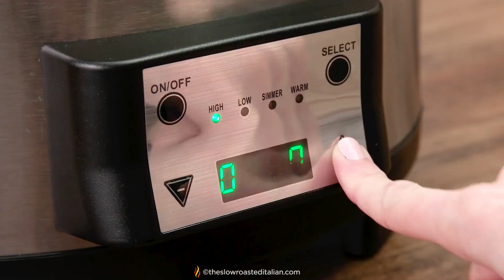Maid Rites Loose Meat Sandwich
Maid Rites’ loose meat sandwich may look like a sloppy joe, but it tastes nothing like one.

Ingredients ⬇️
1 cup warm water
1 tablespoon dried minced onion
1 teaspoon low sodium beef base, or a bouillon cube
1 teaspoon low sodium chicken base, or a bouillon cube
2 tablespoons packed light brown sugar
2 tablespoons apple cider vinegar
1 tablespoon low sodium soy sauce
2 tablespoons Worcestershire sauce
3 pounds lean ground beef

For Serving
8 hamburger buns

Optional Toppings
cheese
pickles
diced onion
ketchup

Instructions ⬇️
Set slow cooker to high.  Add all ingredients except ground beef and stir to combine. Add beef and stir again; be sure beef is completely coated.

Cover slow cooker and cook for 1 hour, stirring occasionally to break up ground beef.

After 1 hour of cook time, remove lid and continue cooking on high for 2 ½ – 3 hours, until most of the liquid has cooked off.  Continue to stir occasionally and break up any chunks of beef.

Using a slotted spoon, serve a heaping spoonful on a warm bun and load it up with your favorite toppings.  We love cheese, ketchup and pickles!